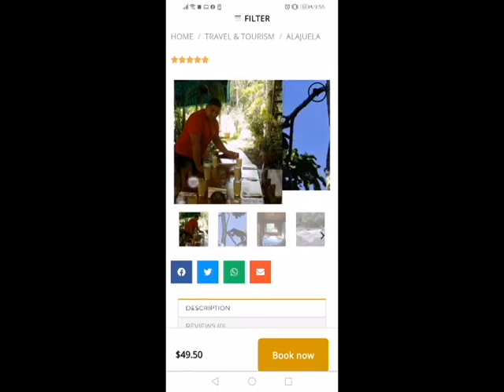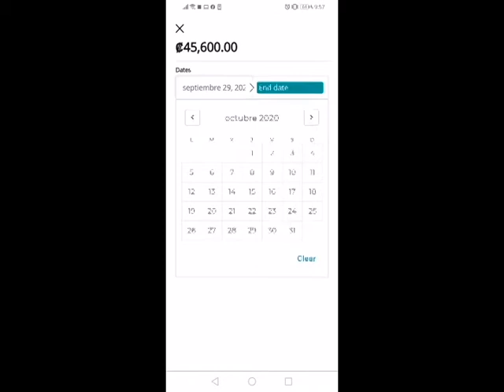Visualizador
Visualizador de uso de motor de reservas